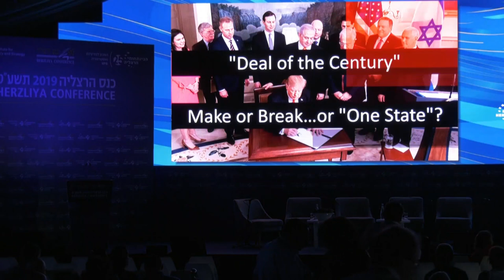"Deal of the Century" – Make or Break … or "One State"? | Herzliya Conference 2019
"Deal of the Century" – Make or Break … or "One State"?
Experts’ Assessments:
Mr. David Makovsky, Distinguished Fellow, Washington Institute; Former Senior Advisor for Israeli-Palestinian Negotiations at the State Department, USA
Mr. Arik Brabbing "Harris", Former Head of the Jerusalem, Judea and Samaria division of the Israel Security Agency (SHABAK)
Brig. Gen. (res.) Michael (Mike) Herzog, International Fellow, Washington Institute; Director, Forum of Strategic Dialogue (FSD); Former Chief of Staff to the Minister of Defense
Ms. Shimrit Meir, Journalist and Commentator on Middle East Affairs; CEO, Link, the Center for Strategic Communication in the Middle East

Strategic Debate:
Ms. Zehava Gal-On, Former Chairwoman of Meretz and Former Member of Knesset
Maj. Gen. (res.) Gershon Hacohen, Senior Research Fellow, Begin-Sadat Center for Strategic Studies; Former Commander of the IDF Northern Corps
Maj. Gen. (res.) Amos Gilead, Executive Director, Institute for Policy and Strategy (IPS), IDC Herzliya
Moderator: Mr. Attila Somfalvi, Political Analyst & Chief Anchor, Ynetnews; Research Fellow, Institute for National Security Studies (INSS)

English Translation